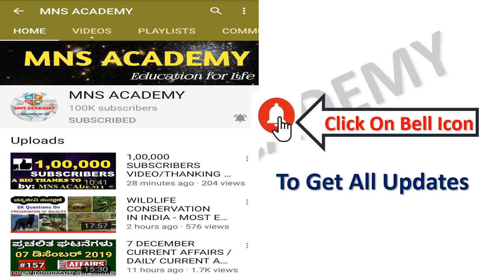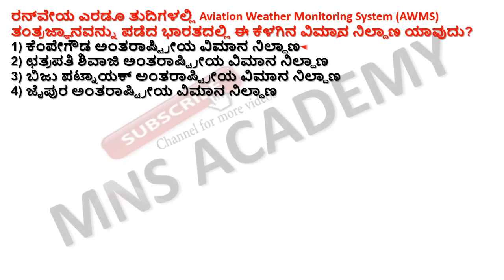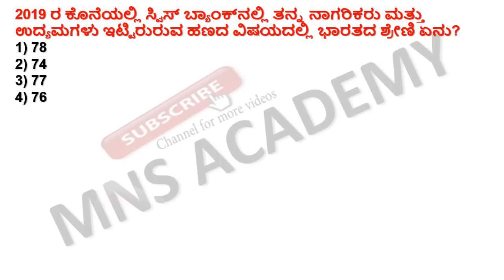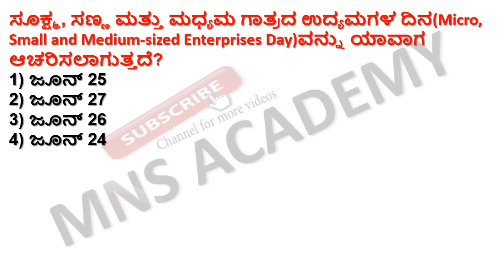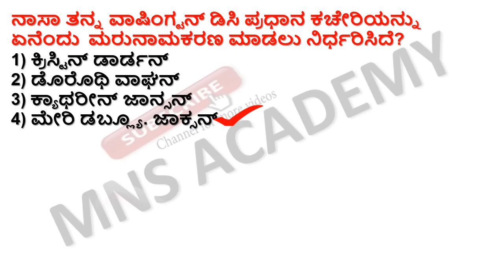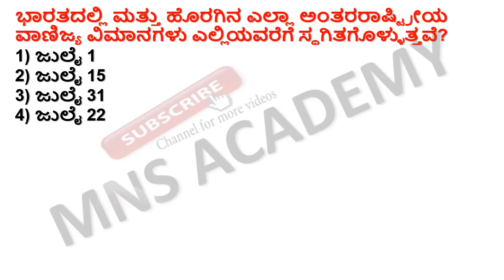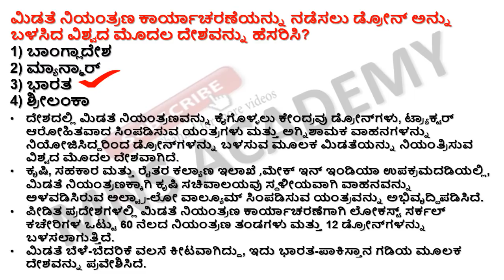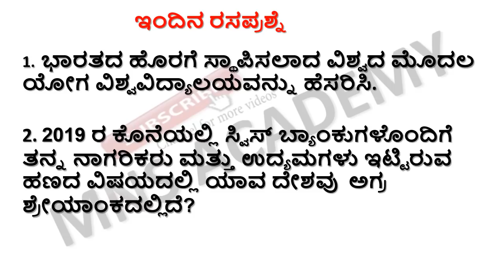29 JUNE CURRENT AFFAIRS / DAILY CURRENT AFFAIRS IN KANNADA BY MNS ACADEMY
29 JUNE CURRENT AFFAIRS / DAILY CURRENT AFFAIRS IN KANNADA BY MNS ACADEMY